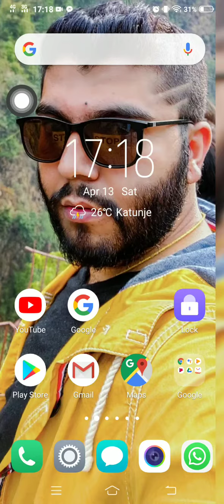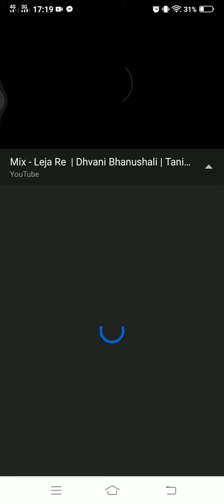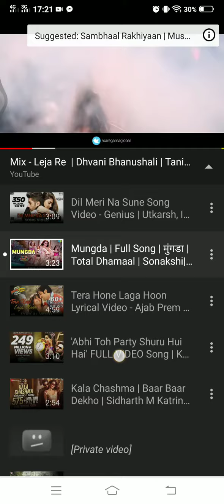SOUND SAMPLE VIVO V15 PRO | 1 WEEK N I AM REGRETTING|DO NOT BUY VIVO V15| USLESS THEN IPHONE 5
Vivo v15 is ulsees in sound, screen geta black time n again, buton tym n again do not work. regrated byuing it